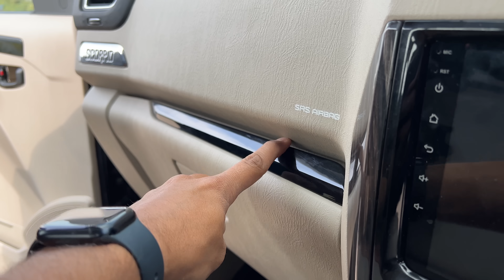Mahindra Scorpio Classic : A Classic case | Gagan Choudhary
Namaste, Mahindra and Mahindra has launched their new Scorpio classic recently. Mahindra Scorpio Classic is nothing but same old Scorpio with some mechanical changes. However, does it makes any sense to buy this car in 2022? Especially when the tech and design are so old? Well the answer gets little more complicated when you factor in the emotional quotient.